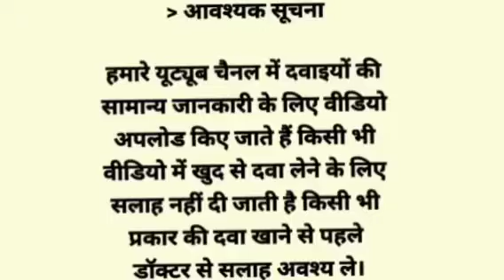Amrocin Ointment Cream